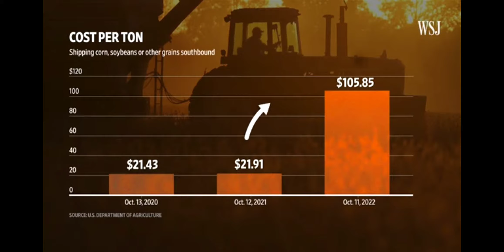He turneth rivers into a wilderness, fruitful land into barrenss for the wickedness. psalm 107:33,34